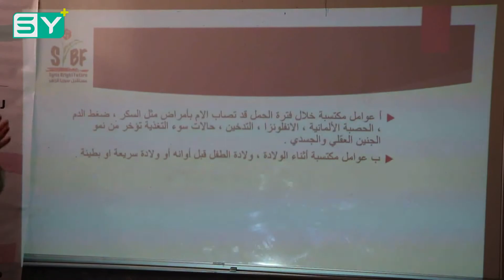ندوة توعوية لمدرّسين من معرة النعمان عن كيفية التعامل مع الأطفال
تصوير: أحمد الأخرس
أقامت منظمة "مستقبل سوريا الزاهر" جلسة توعوية تثقيفية للمدرسين ومقدمي الرعاية في مدرسة الحكمة بمدينة معرة النعمان في ريف إدلب، تمحورت عن التنمية الإنمائية لدى الأطفال ومعالجة صعوبات التعلم، وكيفية التعامل مع ذوي الاحتياجات الخاصة.